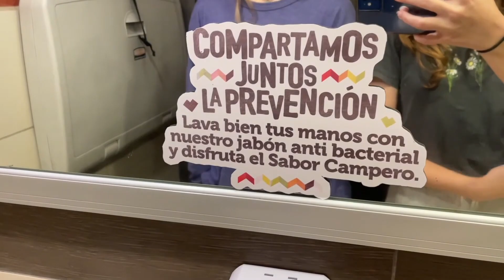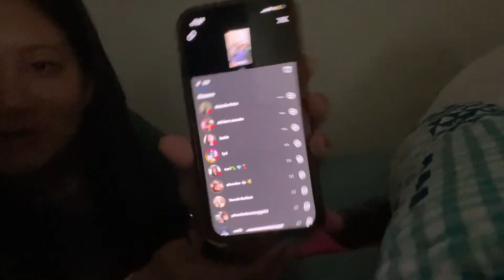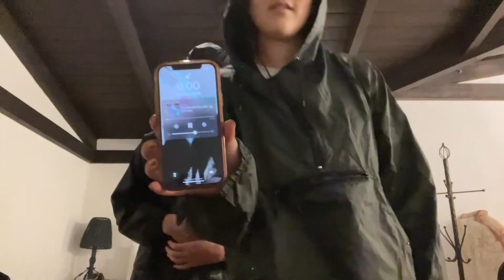GUATEMALA episode 1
Episode 1 of our Guatemala trip
July 2022